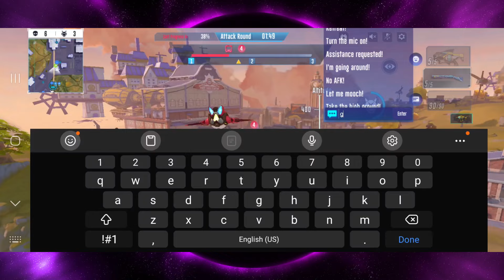Escort the trains! Super Mecha Champions!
Super mecha Champions, Train Escort